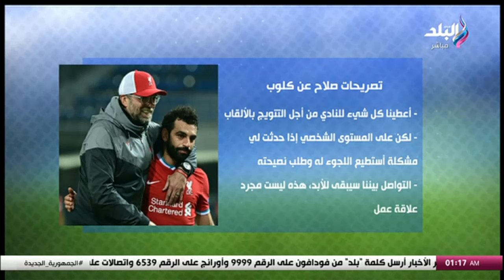« بعتله رسالة على الإنستجرام ».. هاني حتحوت يكشف تفاصيل رسالته لـ يورجن كلوب بعد رحيله عن ليفربول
جزء من حلقة اليوم 18 مايو 2024 من برنامج الماتش مع هاني حتحوت، وفيها تحليل ذهاب نهائي دوري أبطال إفريقيا بين الأهلي والترجي وتفاصيل البديل المناسب لــ علي معلول أمام الترجي والأهلي يكشف تفاصيل إصابة علي معلول أمام الترجي وتعليق ناري من أحمد رضوان على مستوي محمد عبد المنعم ومحمد جودة يعلق على تعادل الأهلي مع الترجي في ذهاب نهائي دوري أبطال إفريقيا.